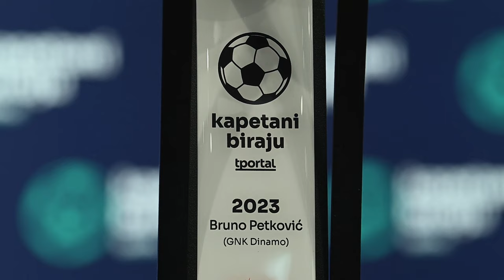Bruno Petković dobitnik je nagrade "Kapetani biraju"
Bruno Petković dobitnik je nagrade tportala za nogometaša godine u 1. HNL prema izboru kapetana prvoligaških ekipa.